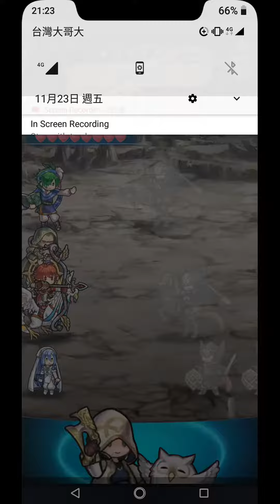FEH 絕望的對決 4